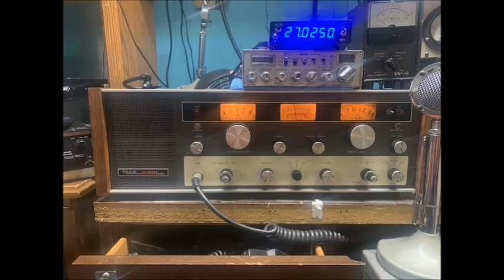West Side Tuesday Morning Skip 11 29 22